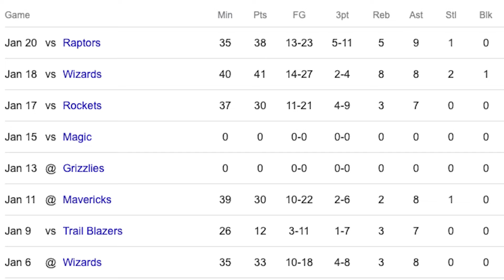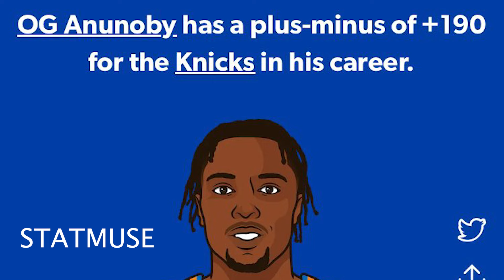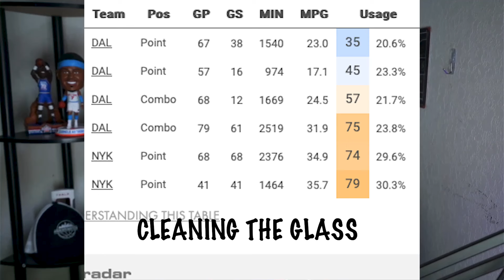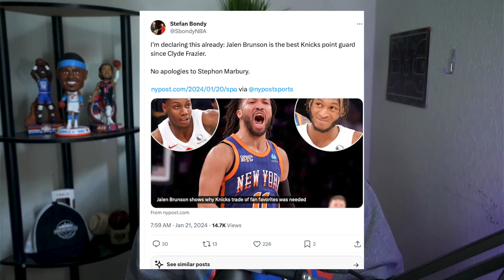Jalen Brunson is Currently DOMINATING the NBA..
Jalen Brunson is playing like an MVP at the moment for the Knicks. Dominating opponent after opponent. Lets talk about it!